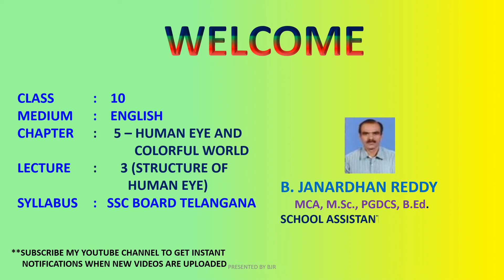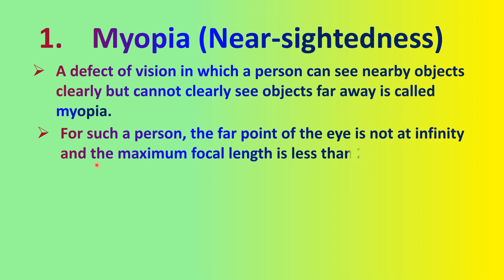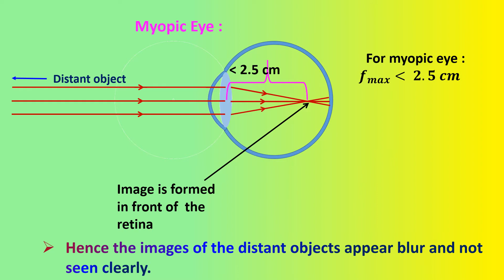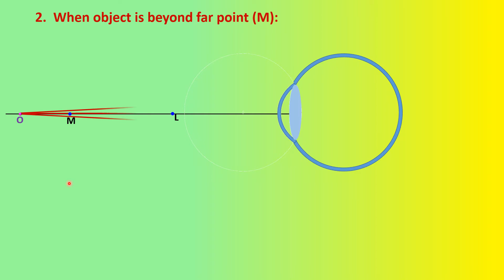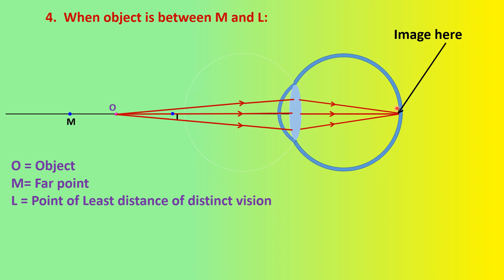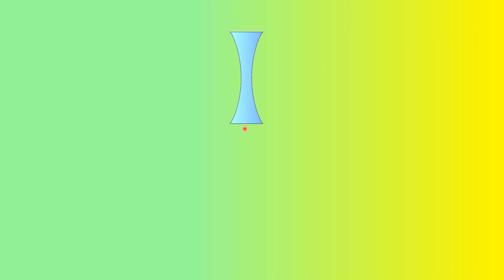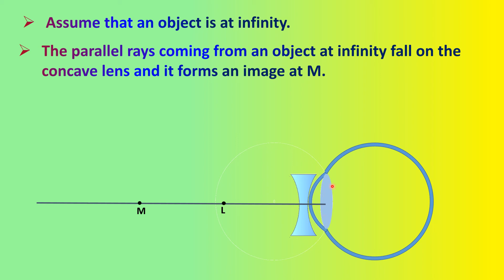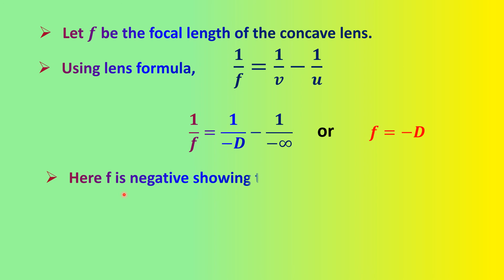Defects of vision -Myopia and its correction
This video explains one of the defects of vision called Myopia and its correction. Beautiful animations have been shown in the explanation. How a concave lens corrects an myopic eye and what should be its focal length are clearly explained in this video. This is the third session in this chapter "Human eye and colorful world". In the next video I will take other defects of vision 'Hypermetropia  and its correction ' and "Presbyopia".